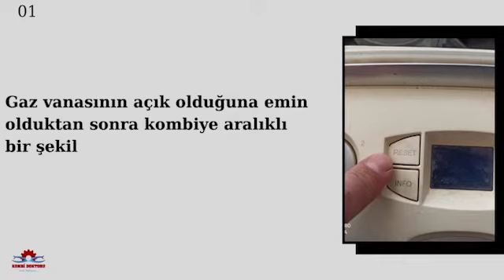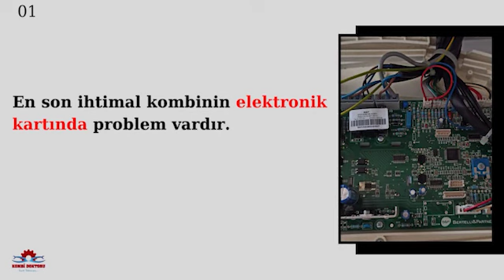İmmergas VİTRİX kombi 01 arıza kodu nedir? Detaylı anlatım | İmmergas kombi arızaları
Merhaba arkadaşlar bu videomda sizlere İmmergas Vitrix kombi 01 arıza kodu hakkında bilgi vermeye çalıştım umarum yararlı olmuştur.